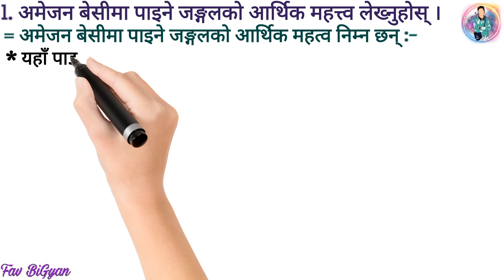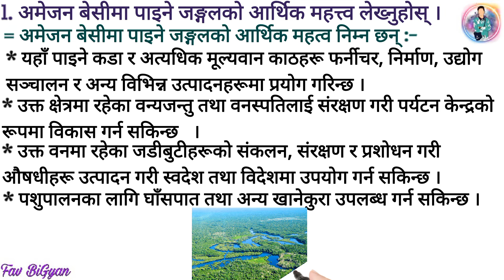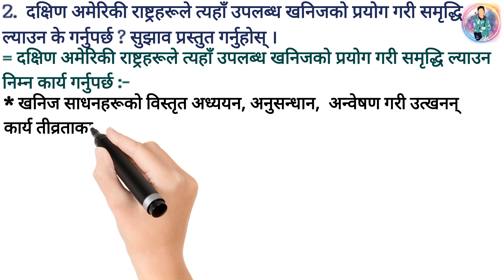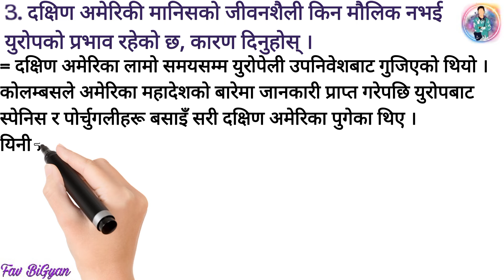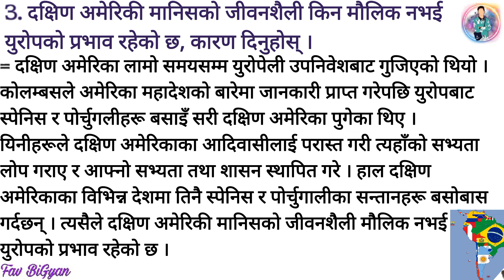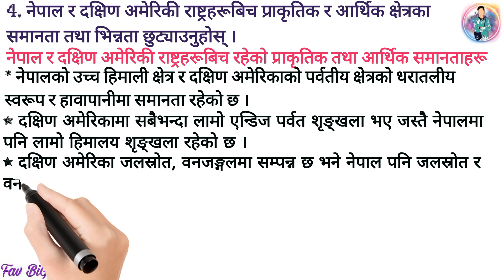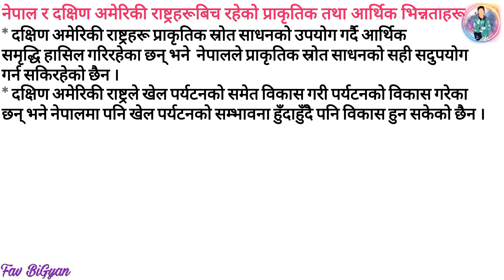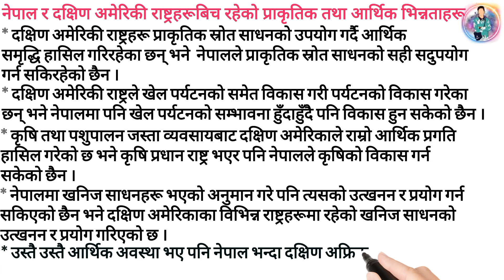Exercise 6.8 || दक्षिण अमेरिका || Class 10 Samajik |अभ्यास😊| Question and Answer || New Course 2080💖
Hello Guys
I am a student of SEE Batch 2079 . And I am sharing my Samajik notes to you .  Keep supporting me 🥰🤗

Class 10 Social Studies Unit 6 Chapter 8
South America

सामाजिक
एकाइ ६
पाठ ८
दक्षिण अमेरिका
अभ्यास
उत्तर

dakshid america
class 10 question and answer exercise

Nepali Medium

Solution

If any problem then

0:00 INTRO
0:22 Question no. 1
1:52 Question no. 2
3:44 Question no. 3
5:07 Question no. 4
8:49 OUTRO

Fav BiGyan

class 10 samajik guide
class 10 social studies guide in nepali pdf
class 10 social studies guide in nepali
class 10 social studies guide in nepali 2080 pdf download 2080
Class 10 Samajik Guide in Nepali 2080 exercise
Class 10 samajik  guide in Nepali pdf
Social Class 10 Guide 2081
class 10 ko social ko guide 2081
class 10 social studies guide in nepali language 2081
class 10 social studies guide in nepali medium
Class 10 samajik pdf download
dakshin america class 10 samajik
class 10 samajik unit 6 chapter 8
south america

Dear students. SEE ma Social ko question aauda yo exercise ko same question vanda pani question ghumayera sodxa exam ma .
So, Ahile yo sarera matrw narakha . Padha bujha ani balla sara 🥰 bujhera sareu vane paxi exam ma pani sajilo hunxa . 🥰😊
Ani Ahile dekhi best of Luck for your SEE .